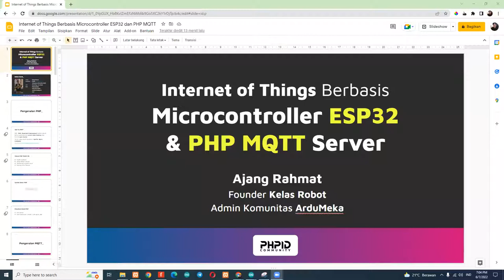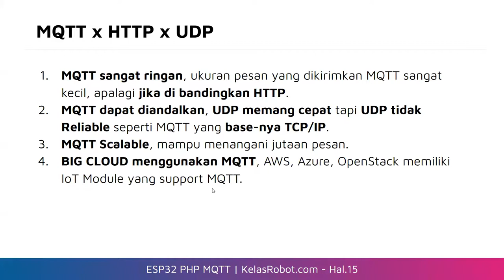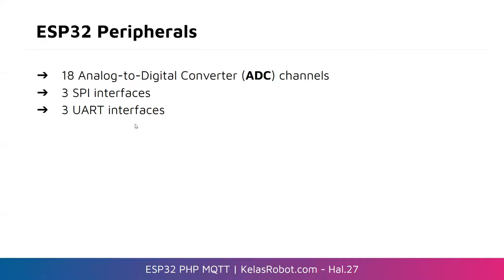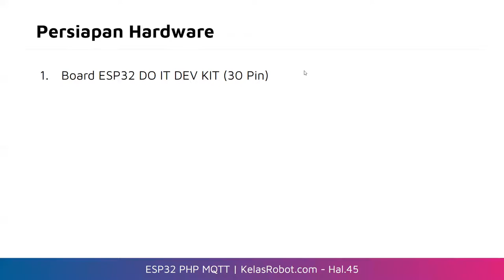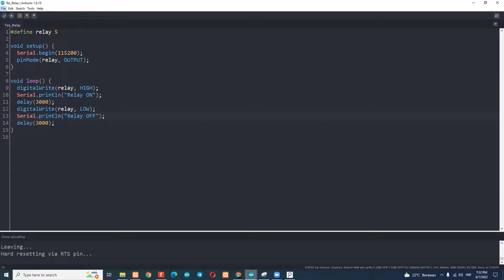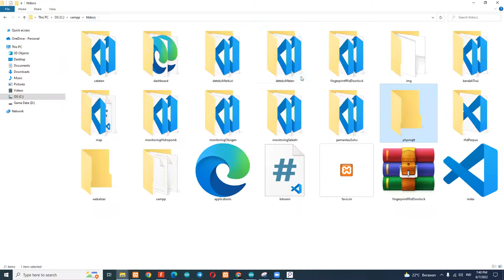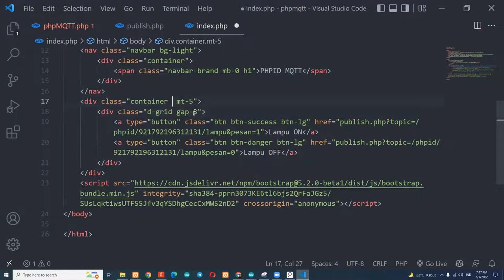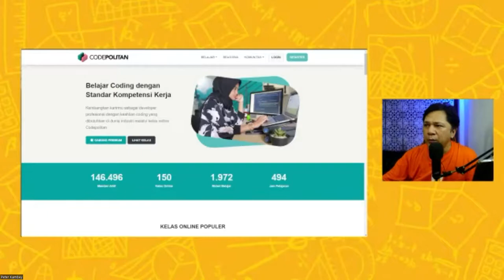IoT berbasis Microcontroller ESP32 & PHP MQTT Server | Ajang Rahmat - Founder Kelas Robot